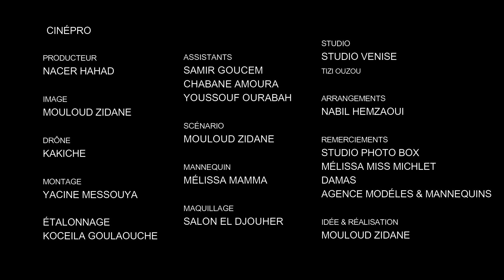khalif.fellam .clip officiel 2017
EURL/CINEPRO production
Gérant  Nacer Hahad
Images : Mouloud Zidane
Montage FX : Yacine Messouya / Akcil Koceila.